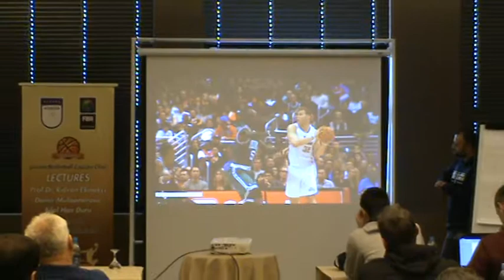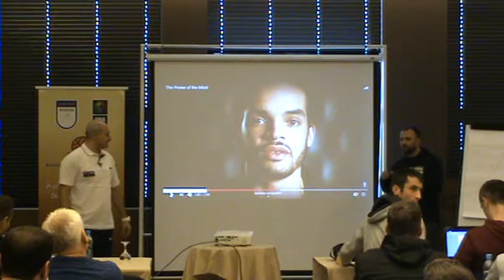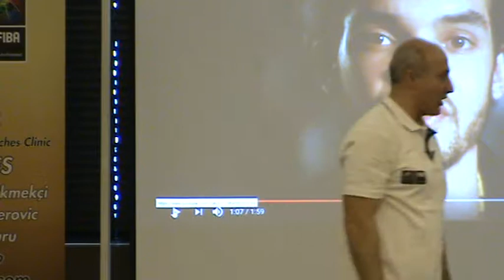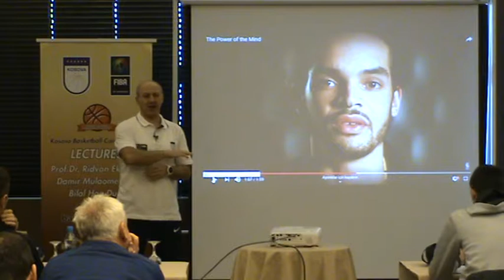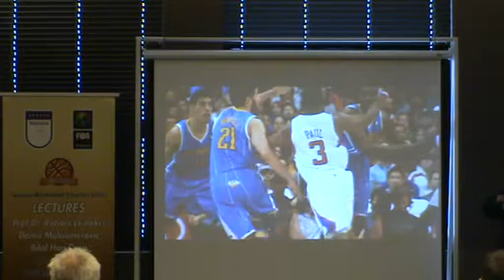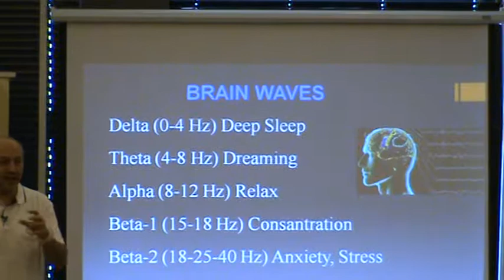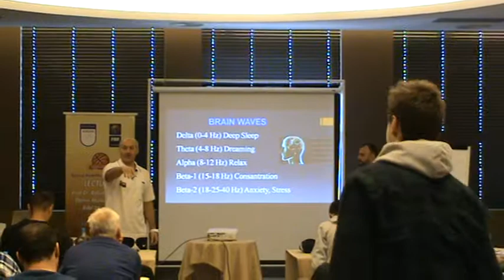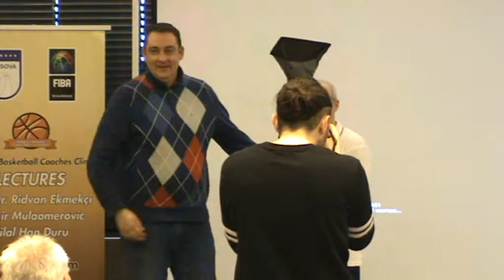COACHES CLINIC RIDVAN EKMEKCI 2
COACHES CLINIC RIDVAN EKMEKCI & DAMIR MULAOMEROVIC & BILAL HAN DURU 06 JANUARY 2019 PRISHTINA